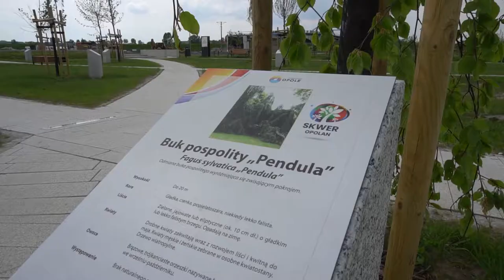Opole. Fauna i flora